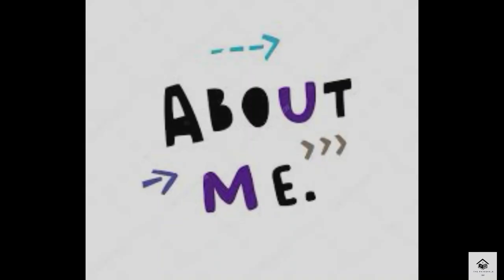Satvik Shrestha, Grade V ll Amber Gurung, Byakul Mai la ll Imagine John Lennon ll Le It Be Beatles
The video presented here is an excellent chance for students to showcase their exceptional abilities and skills. It's crucial to acknowledge that every child has their own unique talents and this video serves as a fantastic platform to motivate and assist them in highlighting their strengths. I am eagerly looking forward to witnessing all the remarkable accomplishments these students will achieve!